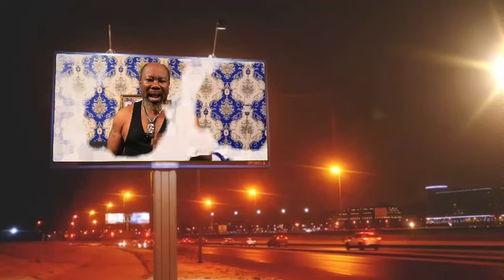SPIRITUAL AND PHYSICAL USES OF MTOB3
We warmly welcome you to ASEDA TELEVISION. ASEDA TELEVISION is a channel who believes in the customs and traditions of Africa.
PLEASE NOTE! ANY INFORMATION CONCERNING THE SHOW SHOULD BE ADDRESSED TO THE STATION ON THE COMMENT SECTION BELOW.
ASEDA TELEVISION, .